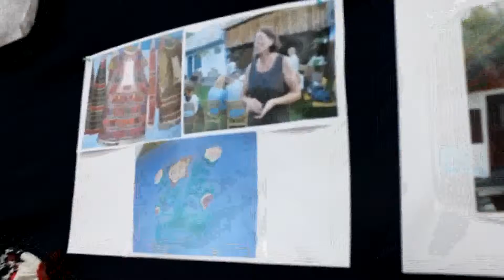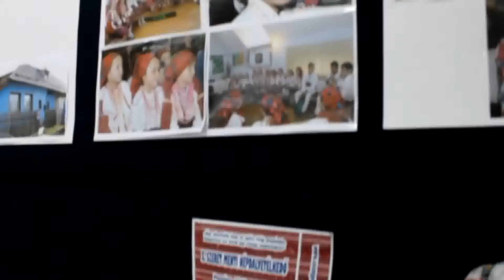Csángó néprajzi és népművészeti kiállítás Csákváron